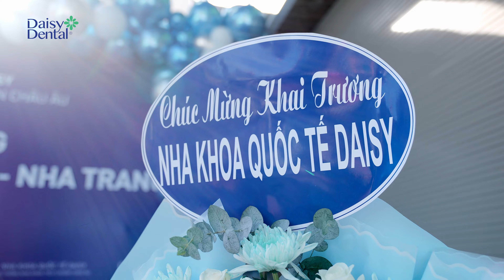Bắt trọn khoảnh khắc đẹp tại sự kiện khai trương Nha khoa Quốc tế DAISY - Nha Trang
Với định hướng mở rộng hệ thống chi nhánh trên toàn quốc cùng mong muốn giúp người dân Nha Trang có thêm một địa chỉ uy tín, chất lượng để chăm sóc răng miệng, Nha khoa Quốc tế DAISY đã chính thức khai trương tại địa chỉ Số 83 Yersin, Phường Phương Sài, TP. Nha Trang, Tỉnh Khánh Hòa vào ngày 13/06 vừa qua.

Được xây dựng với nhiều tâm huyết, Nha khoa Quốc tế DAISY tại Nha Trang được thiết kế sang trọng, đẳng cấp, nâng tầm trải nghiệm của khách hàng khi chăm sóc răng miệng tại phòng khám. Hơn thế nữa, chất lượng dịch vụ cũng được đảm bảo với sự kết hợp hoàn hảo giữa tay nghề của đội ngũ bác sĩ giỏi cùng hệ thống công nghệ hiện đại, nhập khẩu trực tiếp từ các nước châu Âu như công nghệ quét dấu răng Itero Element 5D, máy CT Kavo Op 3D Pro, công nghệ tẩy trắng răng Cold Light Laser,…

Sự kiện này như một lời khẳng định cho sự lớn mạnh của Nha khoa Quốc tế DAISY. Đồng thời, hướng đến mục tiêu phủ sóng trên toàn quốc cùng tầm nhìn trở thành Nha khoa số 1 Việt Nam vào năm 2025.

⏯️ Cùng xem lại khoảnh khắc nổi bật trong sự kiện này qua video dưới đây bạn nhé!
NHA KHOA QUỐC TẾ DAISY - HỆ THỐNG NHA KHOA TIÊU CHUẨN CHÂU ÂU
🌐 Địa chỉ 1: Số 65-67 Phú Lợi, Tp. Thủ Dầu Một, Tỉnh Bình Dương
🌐 Địa chỉ 2: Số 140 Hai Bà Trưng, Phường 6, TP. Đà Lạt, Tỉnh Lâm Đồng
🌐 Địa chỉ 3: Số 81 Phan Đình Phùng, Phường 1, TP. Đà Lạt, Tỉnh Lâm Đồng
🌐 Địa chỉ 4: Số 83 Yersin, Phường Phương Sài, TP. Nha Trang, Tỉnh Khánh Hòa
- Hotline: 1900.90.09